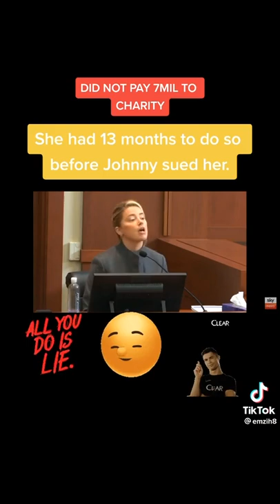All You Do Is Lie